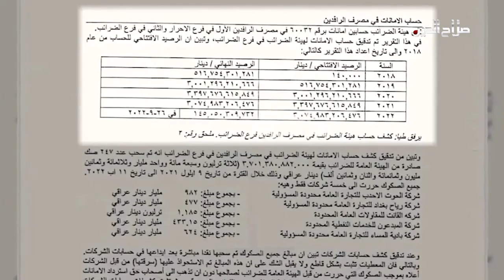اهم العناوين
محافظ صلاح الدين يبحث مع الأمين العام لمجلس الوزراء الاستحقاقات المالية للمشاريع الخدمية؛ ودفع تعويضات ضحايا الارهاب

السبت المقبل جلسة التصويت على حكومة السوداني من اثنين وعشرين وزيرا؛ يُبعدها التوافق القديم ويجنبها التصادم مع الصدر

ربع سكان العراق تحت مستوى خط الفقر ... وخمس شركات خاصة تنهب مليارين وخمسمئة مليون دولار نقدا من أمانات الضرائب

مطرب شعبي يقتحم طقوس الاصطفاف الصباحي بمدرسة ابتدائية للبنات ببغداد ... والتلوث البيئي والعنف الأسري يقتحمان المجتمع بصمت